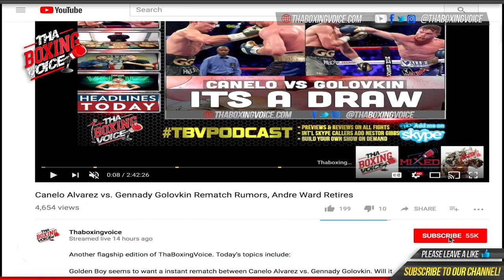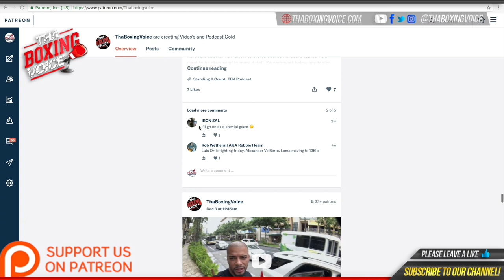Full Sergey Kovalev vs. Igor Mikhalkin Post Fight Press Conference